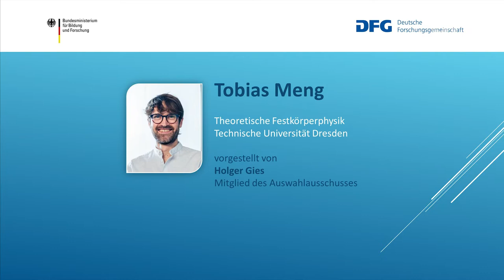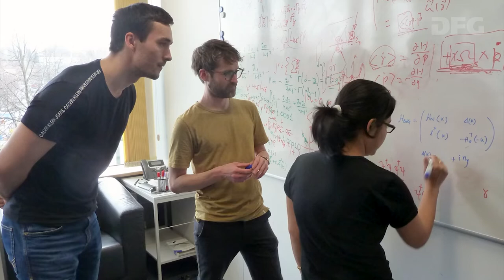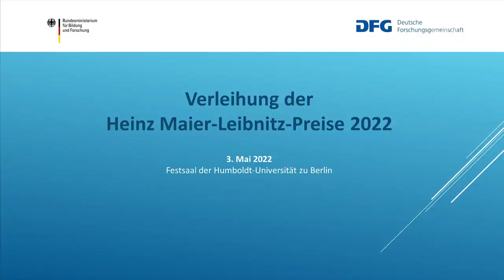Heinz Maier-Leibnitz-Preisträger Tobias Meng im Porträt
Fotos: Tobias Ritz/ct.qmat